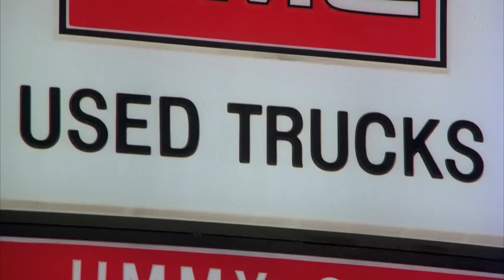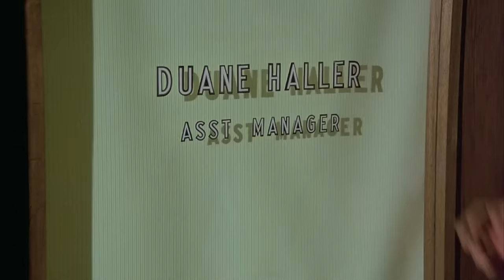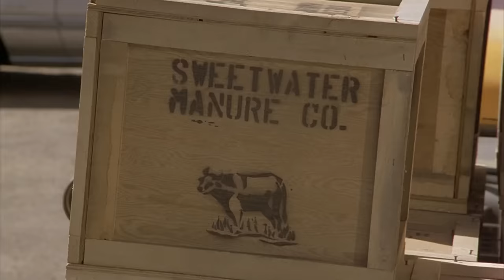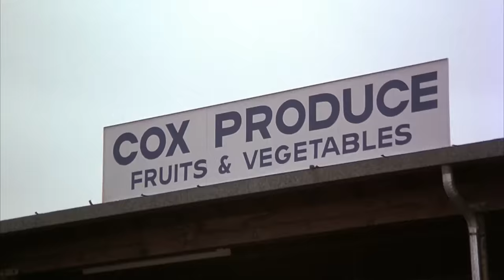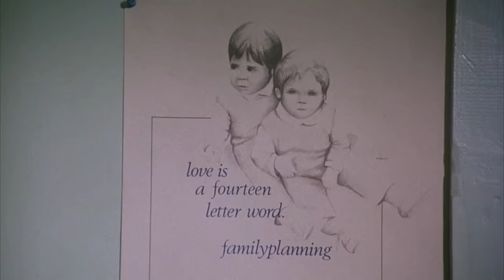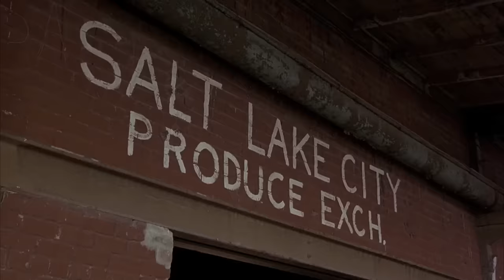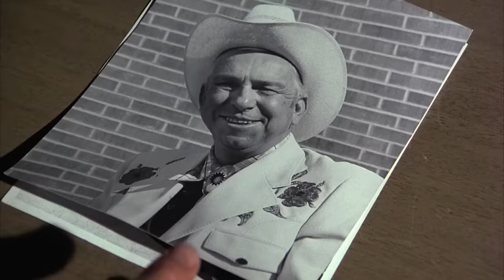White Line Fever | English Full Movie | Action Crime Drama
In a gripping tale of rebellion and survival, a dedicated truck driver finds himself caught in a web of corruption and danger as he navigates the treacherous world of the open road. When he uncovers a sinister plot that threatens his way of life and the safety of those he loves, he must decide whether to remain an innocent bystander or to take a stand against the powerful forces at play. The film immerses viewers in a high-stakes journey filled with thrilling confrontations and unexpected alliances, challenging the notion of loyalty and justice. Buckle up for a wild ride that will keep you on the edge of your seat!

Starring: Jan-Michael Vincent, Kay Lenz, Slim Pickens

Directed By: Jonathan Kaplan